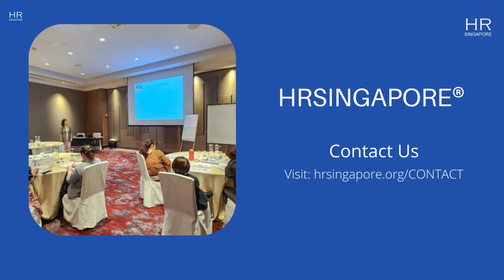Happy Independence Day, India!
Today, we join in celebrating the remarkable journey of India towards freedom and progress on its Independence Day. As HR executives, we extend our warmest wishes to all who observe this momentous occasion, honouring the spirit of unity, diversity, and resilience that define our great nation.

Independence Day is a testament to the courage, sacrifice, and determination of the Indian people. Let us infuse the essence of this day into our professional roles, as we recognize the impact we can make within our organizations:

🌟 Embracing Diversity: Just as India thrives as a tapestry of cultures, let us foster a work environment that values and celebrates diversity. Encourage open dialogue, cross-cultural interactions, and inclusivity that respects the uniqueness of every employee.

🤝 Nurturing Unity: Independence Day highlights the strength that comes from unity. As HR executives, let's build cohesive teams, inspire collaboration, and create a sense of belonging where every employee feels an integral part of the organization's journey.

🌱 Fostering Growth: India's progress echoes the importance of continuous growth and innovation. Let us champion a culture of learning, provide development opportunities, and empower employees to evolve both personally and professionally.

🌍 Embracing Global Perspectives: India's global presence reminds us of the significance of a global outlook. Encourage your teams to think beyond borders, engage in international partnerships, and embrace diverse perspectives.

🎉 Celebrating Achievements: Independence Day is a time of celebration and reflection on achievements. Recognize and appreciate the contributions of your employees, and create moments to commemorate milestones within your organization.

On this momentous day, we wish all our fellow Indian HR executives a joyous and inspiring Independence Day celebration. May the values of diversity, unity, growth, global outlook, and celebration inspire us to create workplaces that reflect the vibrancy and potential of our nation.

Jai Hind! 🇮🇳🎉